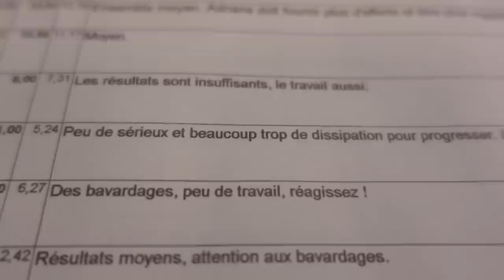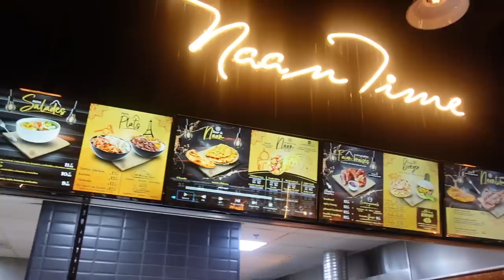BURGER CHEESE NAAN !!! UNE DECOUVERTE à AULNAY-SOUS-BOIS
NAAN TIME 🍕

OPARINOR à AULNAY-SOUS-BOIS

🔵isma